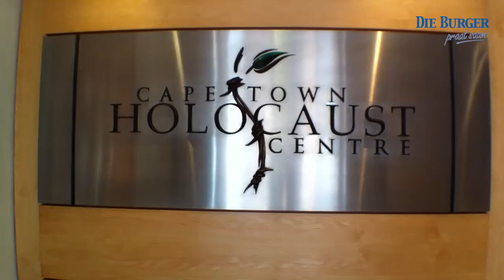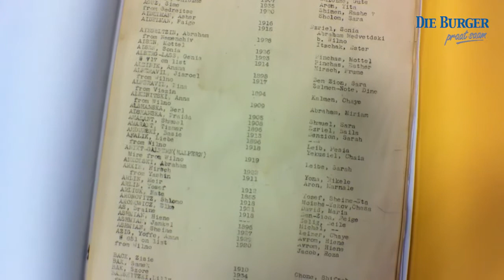Artefakte uit Holocaust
Die Burger besoek die Holocaust-sentrum in Kaapstad om meer uit te vind oor die Heritage Project - 'n massiewe onderneming met die oogmerk om artefakte wat behoue gebly het van die Joodse Menseslagting gedurende die Tweede Wêreldoorlog in digitale vorm aan navorsers en die publiek beskikbaar te stel.